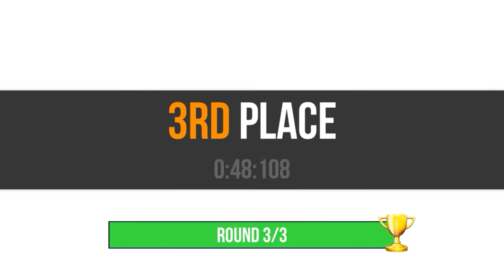SUP multiplayer racing Demon Noir review?